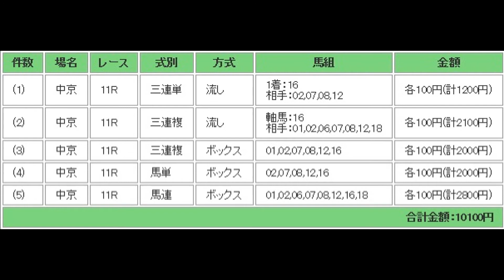CBC賞（G3） 予想馬柱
2018年7月1日　中京競馬場　メインレース　CBC賞（G3）　予想馬柱